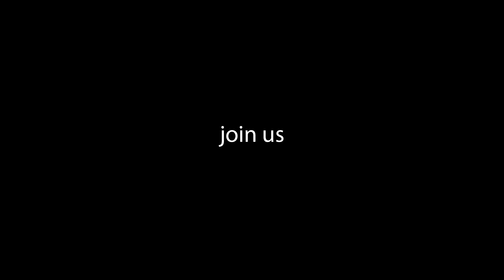Johannes Grebe vs Thomas Stoll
MMA Fight von der zweiten Hafenkeilerei im Dezember 2013. sorry kein Ton auf dem Clip